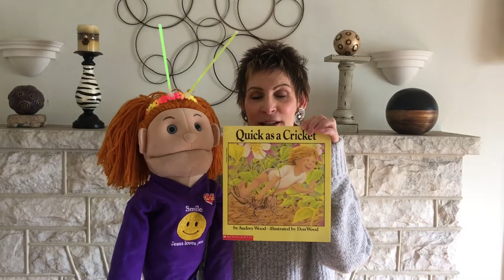Story Time with Sunny: Quick as a Cricket